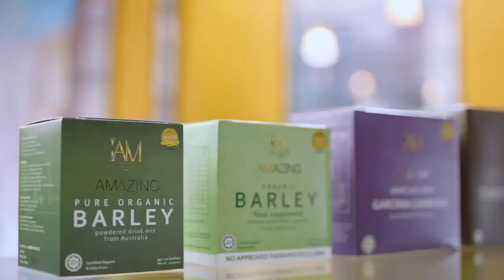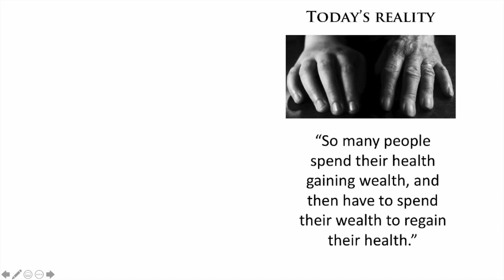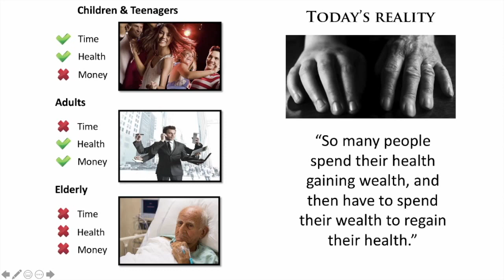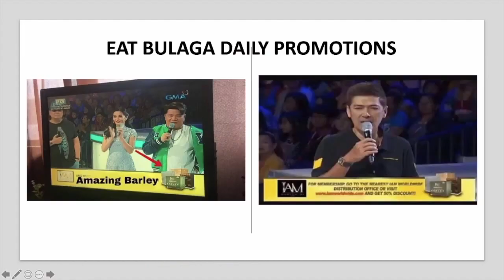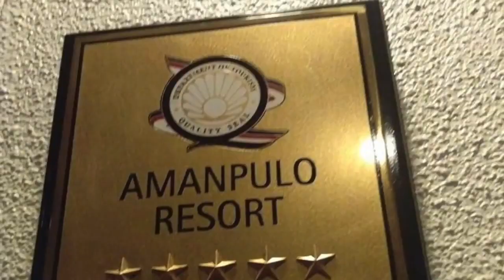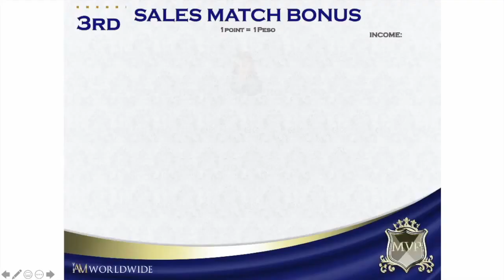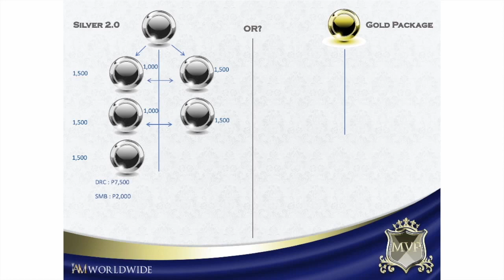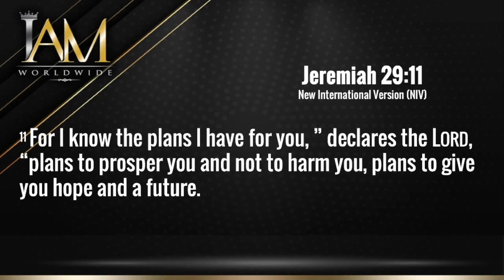IAM Worldwide Business Presentation 2020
Watch and Learn on how you can become part of this Life-changing Opportunity that have Amazing & World-class Products.